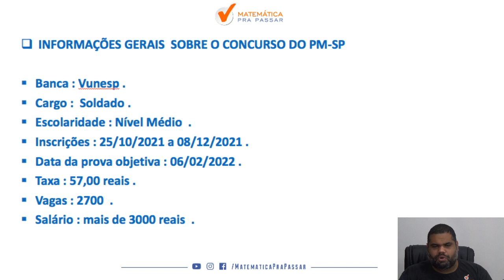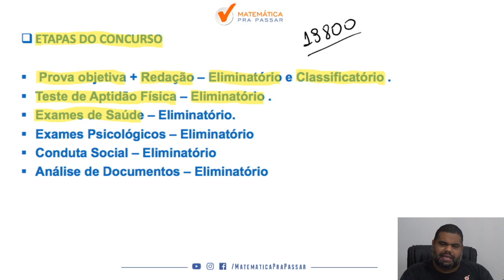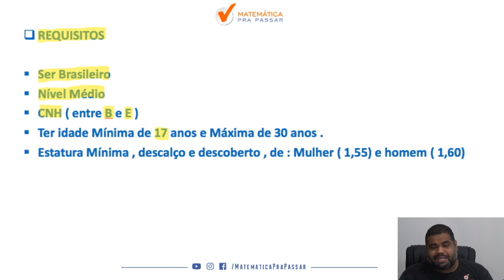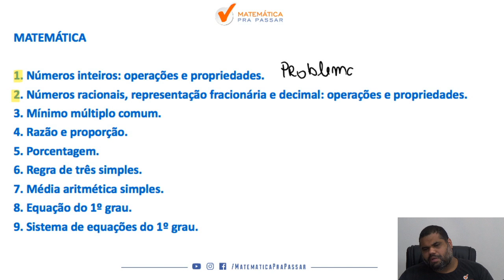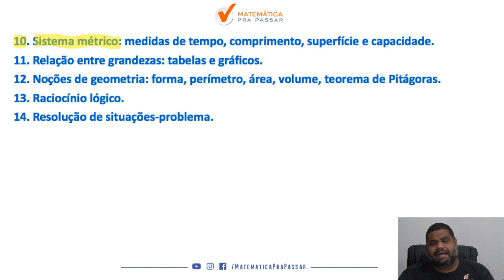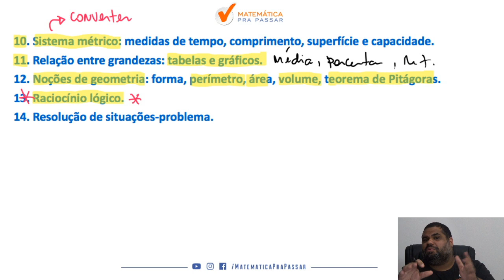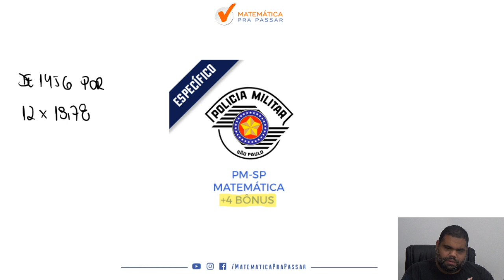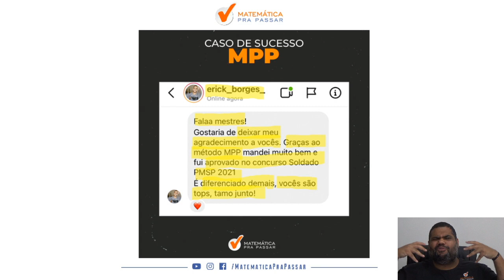Concurso PM SP: Análise do Edital da PM SP com 2.700 vagas de forma rápida e simples.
De forma repentina, a PM SP lança um edital com 2.700 vagas para o cargo de Soldado. O que fazer? Quais os principais assuntos ?

Se você vai fazer a prova da PM SP 2022, e está desesperado pois não sabe o que fazer,  você precisa assistir esse vídeo.

Nesse vídeo, nosso professor,  Marcão, sem enrolação, fará a analise do edital da PM SP 2022 e vai te passar algumas dicas sobre o conteúdo de exatas para você detonar na hora da prova .